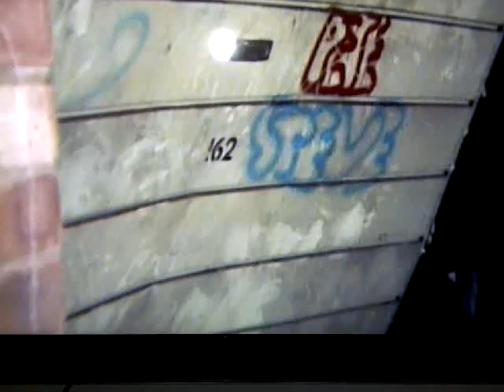Nottingham Hyson Green 70's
Hyson Green 70s